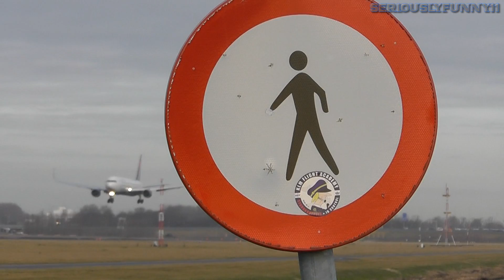I Went There - Europe 2012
Featured: Switzerland, Italy, and The Netherlands